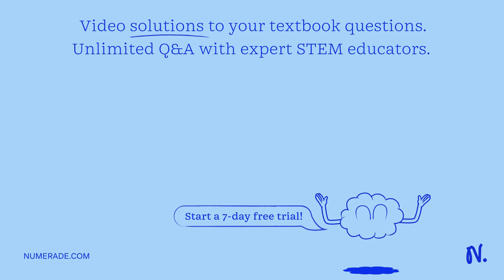Deuteron (the nucleus of an isotope of hydrogen) has a mass of 3.34*10^-27 kg and a charge of 60*10…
Deuteron (the nucleus of an isotope of hydrogen) has a mass of 3.34*10^-27 kg and a charge of 60*10^-19 C. The deuteron travels in a circular path with a radius of 7.20 mm in a magnetic field with a magnitude of 2.00 T. Part A Find the speed of the deuteron: Answer: m/s Part B Find the time required for it to make one revolution: Answer: s Part C Through what potential difference would the deuteron have to be accelerated to acquire this speed? Answer: V